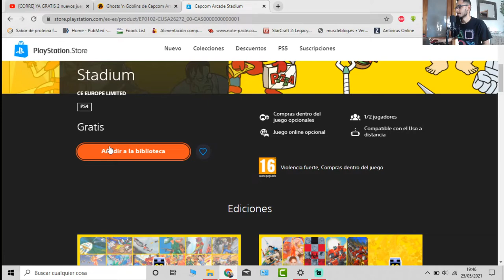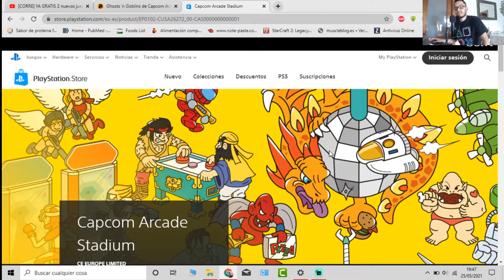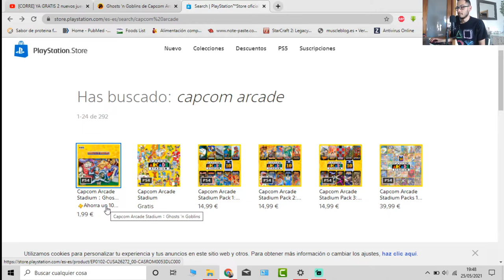✅🎁*CORRE* NUEVO JUEGO GRATIS PARA PS4 Y PS5 CAPCOM ARCADE STADIUM